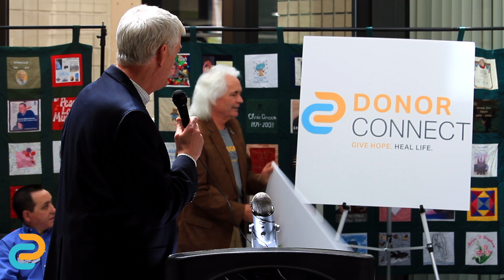Donor Connect Tracy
This video is about Donor Connect Tracy